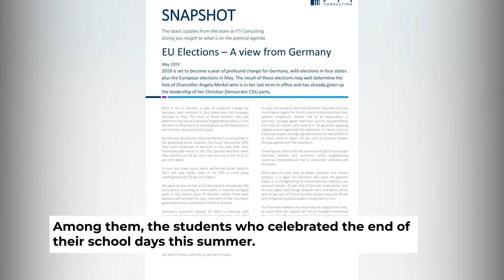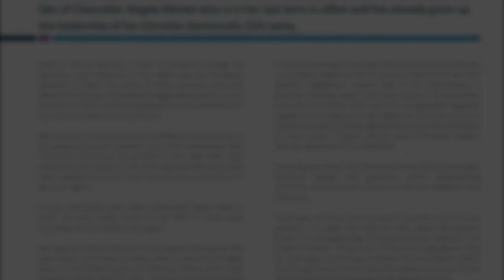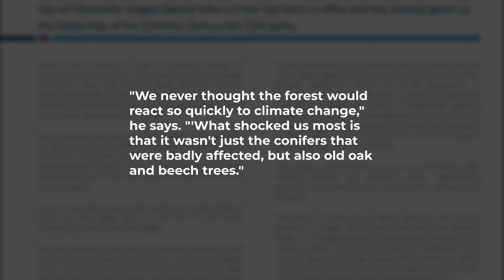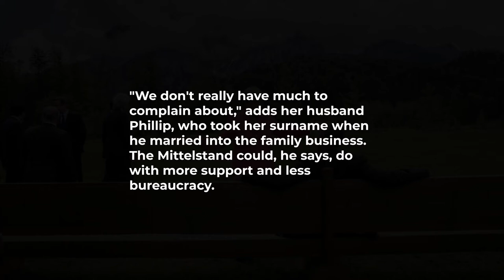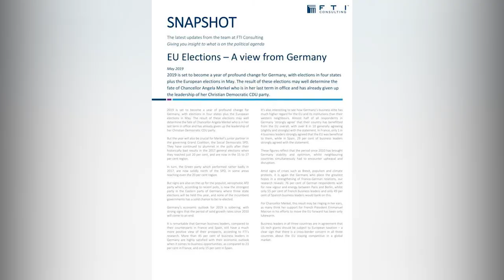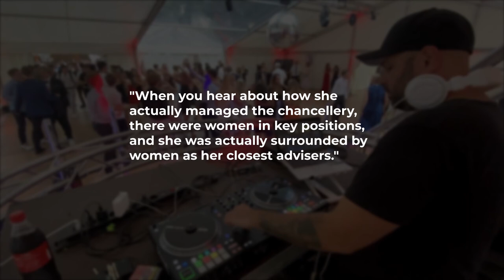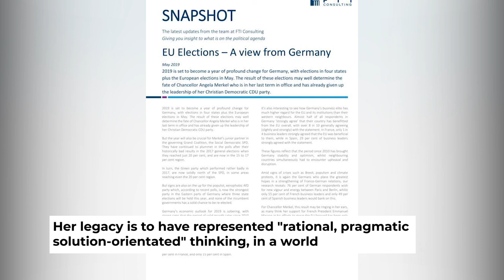German elections: How Angela Merkel changed her country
As one of the world's most influential leaders, Angela Merkel has helped to determine the course of European and global politics. But during her 16 years as German chancellor, she's also had a considerable impact on her own country, shaping the lives of millions of citizens for better or worse.